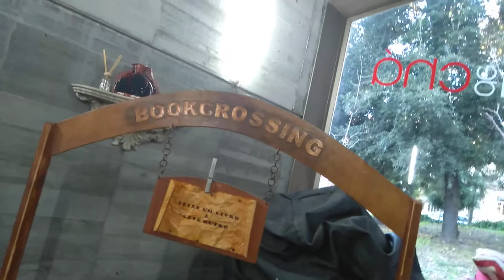BookCrossing | Stock Video | No copyright | Creative Commons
No copyright FOOTAGE and creative commons FOOTAGE for content creators

Free videos for youtube creators

We create video compilations and collections by subjects and keywords, using royalty free and creative commons video content.

All the footage used in the channel is created by us

Footage is Royalty free and can be used to monetize content.

⚠️ You’re free to use this music and video in any of your YouTube videos, but you MUST include the following in your video:

A Creative Commons (CC) license is one of several public copyright licenses that enable the free distribution of an otherwise copyrighted "work". A CC license is used when an author wants to give other people the right to share, use, and build upon a work that they (the author) have created.

Creative Commons (CC) is an internationally active non-profit organisation that provides free licences for creators to use when making their work available to the public. These licences help the creator to give permission for others to use the work in advance under certain conditions.

Creative Commons (CC) is an American non-profit organization devoted to expanding the range of creative works available for others to build upon legally and to share. The organization has released several copyright-licenses, known as Creative Commons licenses, free of charge to the public.

Creative Commons is a set of licenses which automatically give you permission to do various things, such as reuse and distribute the content. It's then up to the specific Creative Commons (CC) license whether derivatives of the work are allowed, and whether the content can be used for commercial purposes.